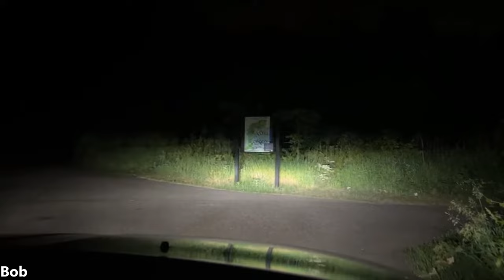Live on Patrol #359 with Ramsey County Sheriff Bob Fletcher (Jun. 16, 2023)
Live on Patrol with Ramsey County Sheriff Bob Fletcher on the evening of June 16, 2023.